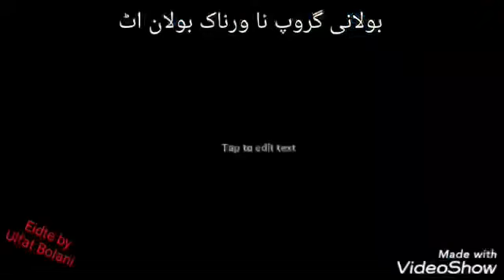Bolani group na warnak